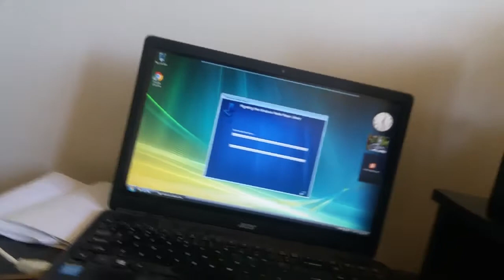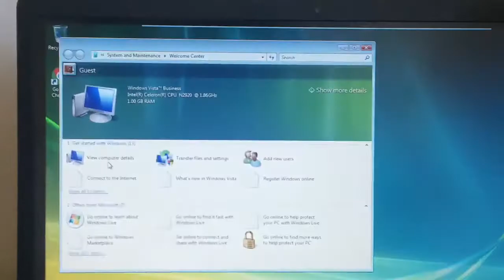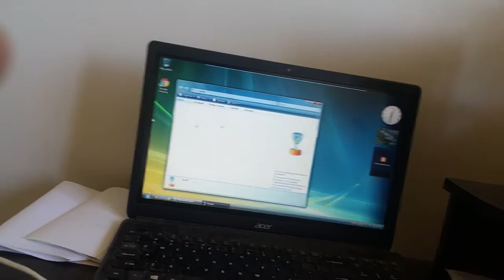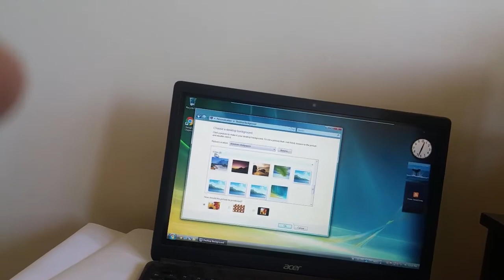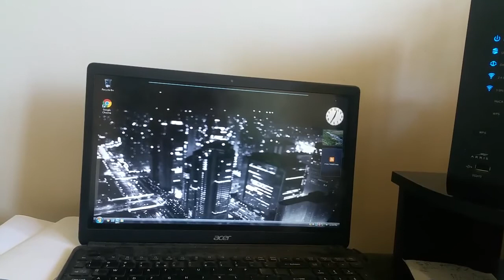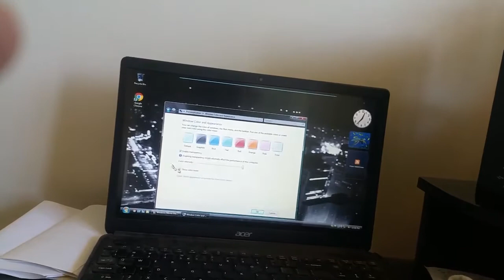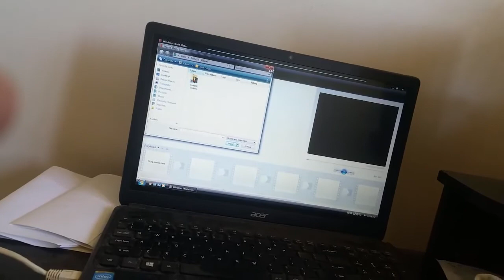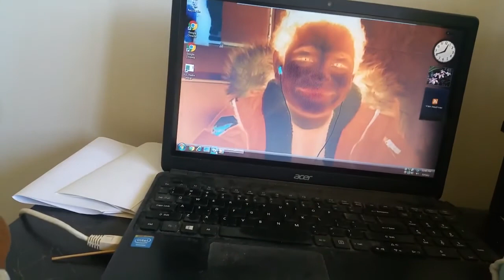windows vista business vmware player